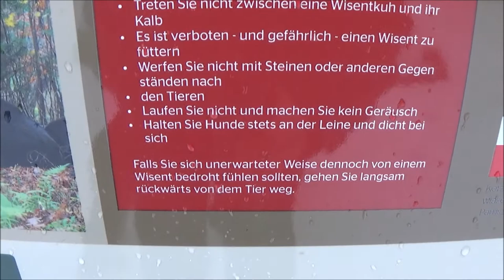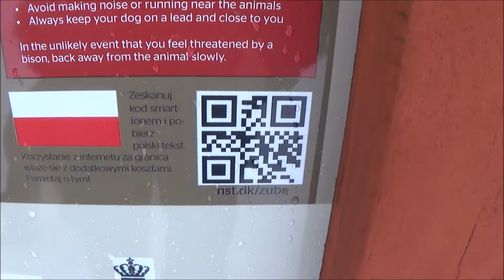powerful Viking season soundtrack music Trevor Morris/ Bison Battles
Epic Viking Music Bison Battles Floki Appears to Kill Athelstan -,Horik's Forces Attack -
Brutus son fights Knud/Followed by Brutus putting Knud in his place, its the law of the Bison wood. Bison were a huge part of Viking culture.In old Norse they were called vísundr.